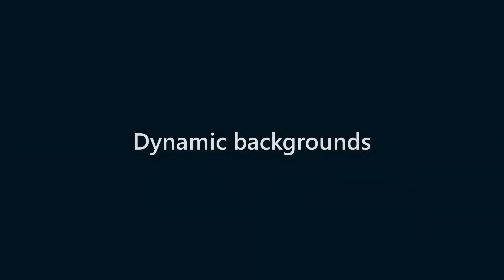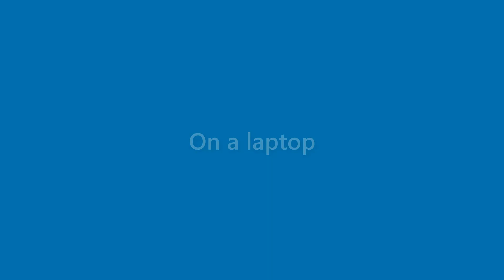Dawn Webster - appearance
Name Look - Dawn Webster - appearance. In this video we present "Dawn Webster" name look and feel in various scenarios.
This video will cover:
How does "Dawn Webster" look as a personal letterhead?
How does "Dawn Webster" look on a business card?
How does "Dawn Webster" look on a computer/laptop screen?
How does "Dawn Webster" look with different background colors?
How does "Dawn Webster" look with various fonts?